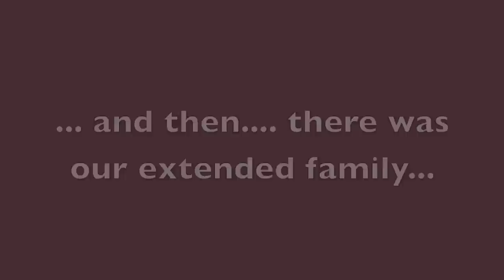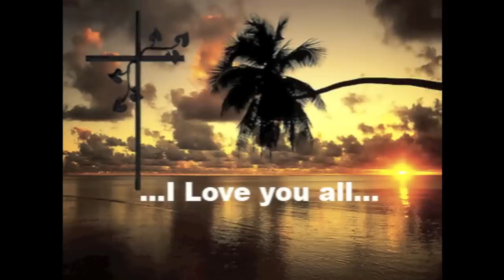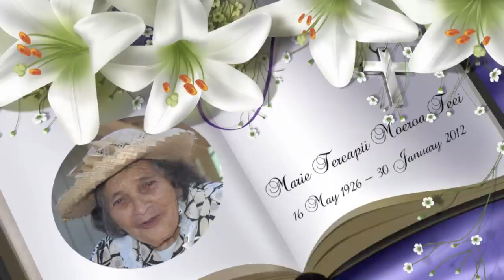Marie Tereapii Moeroa Teei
R.I.P Nana
16 May 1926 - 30 January 2012